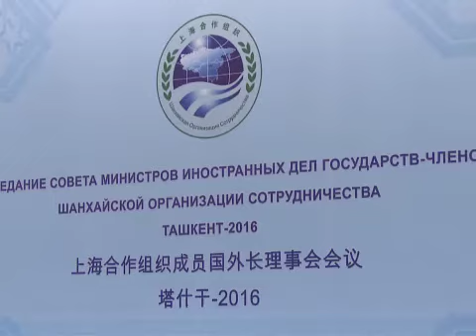Подписание документов по итогам заседания СМИД ШОС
Подписание документов по итогам заседания СМИД ШОС, Ташкент, 24 мая 2016 года